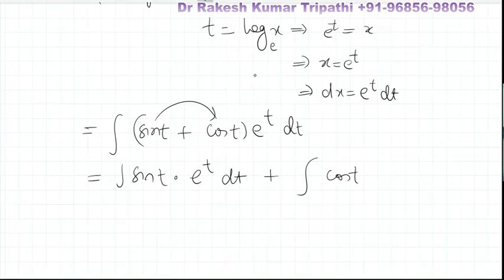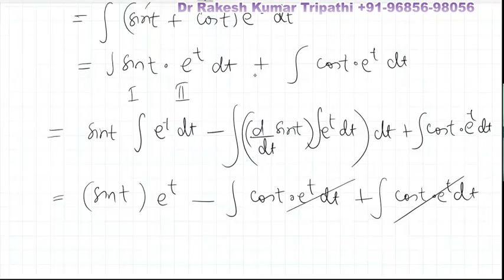Integral of sinlogx+coslogx | CLASS 12 | Indefinite Integral